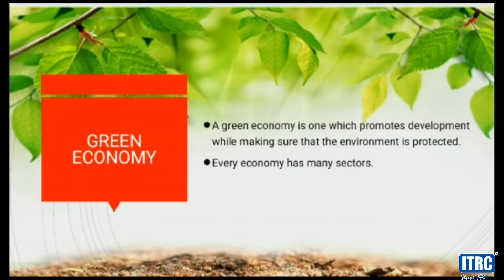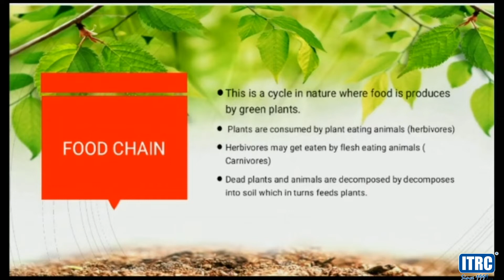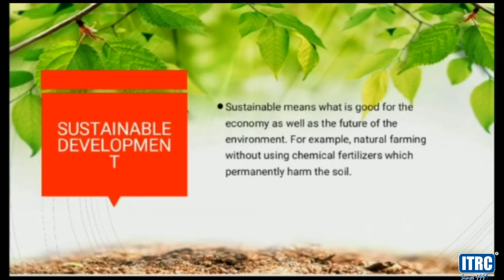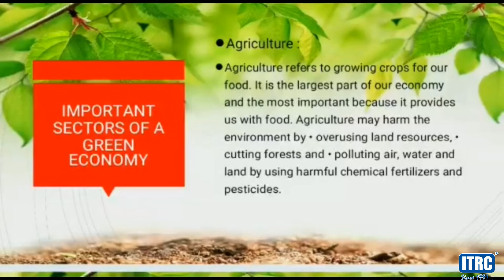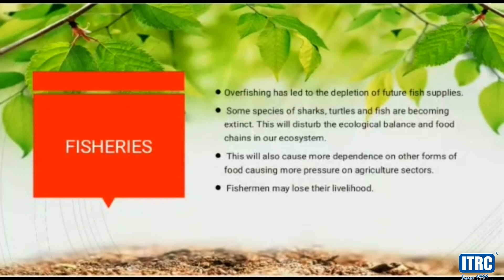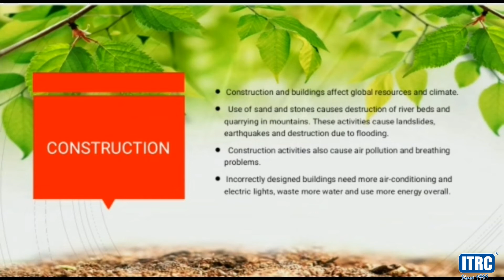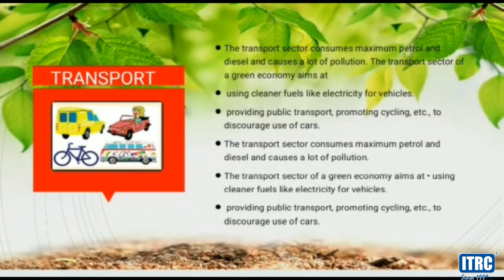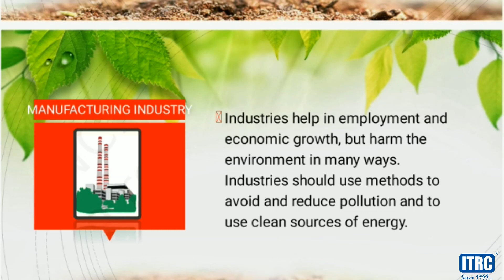ITRC - Topic Name : Green Skills - Sectors of Green Economy by Jayalakshmi - Vocational Trainer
Topic Name : Green Skills - Sub Topic: Sectors of Green Economy by Jayalakshmi - Vocational Trainer